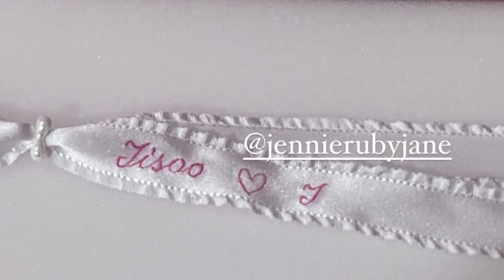Blackpink Hinting at Comeback! Jennie & Rosé Collaboration! Rami Vocals Goin Viral, Jisoo Received A